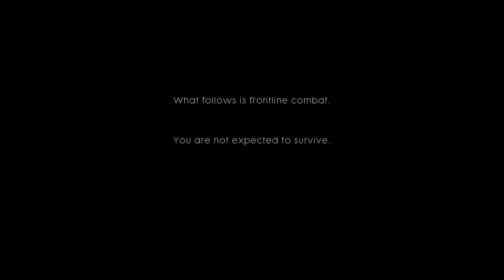Battlefield 1 Part 1